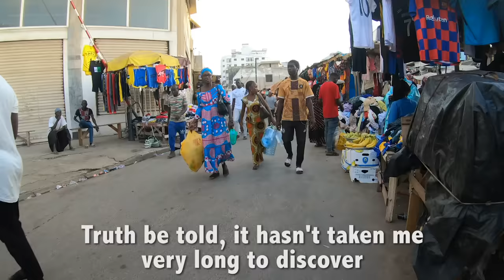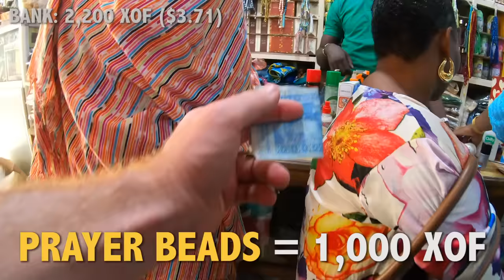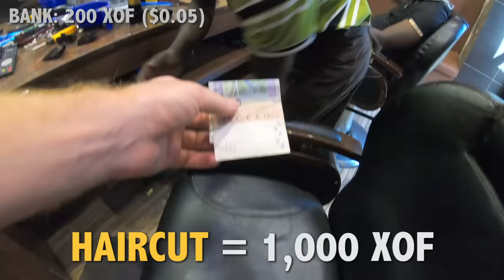What Can $10 Get in SENEGAL? (Total Chaos)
GUYS!!! DAKAR, SENEGAL IS AMAZING and this video was so much fun to make!!

Join me as I hit the street markets one of Africa's most vibrant, colorful and energetic cities to see how many things I can get for just $10 USD!

Truth be told, Dakar lives up to all of the hype.  This place is just about as good as a city can get -- kind people, beautiful beaches, delicious food, and amazing architecture including the newly opened largest mosque in West Africa.

Have you ever wanted to go to Dakar?  Ask me any questions in the comments below and I'll get back to you!

Follow @DrewBinsky on Instagram Stories for live updates from my trip in real-time

partnerships (at) drewbinsky (dot) com